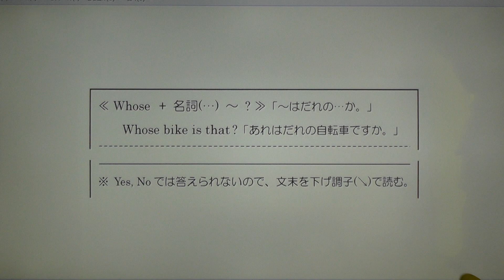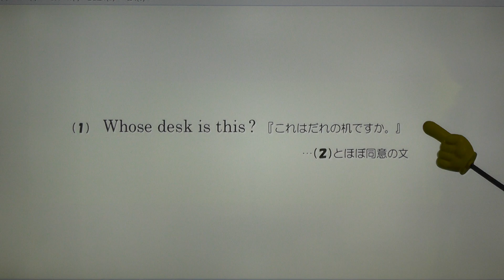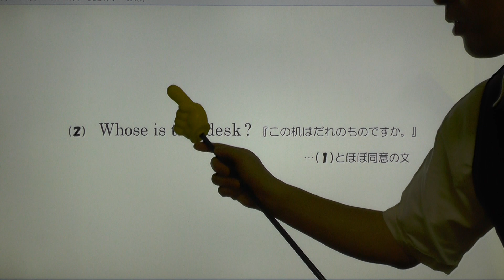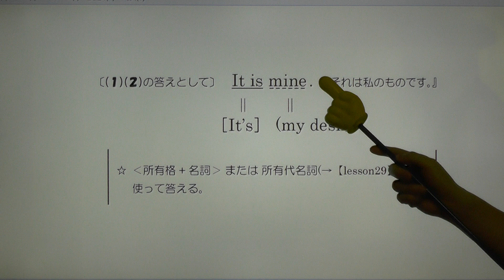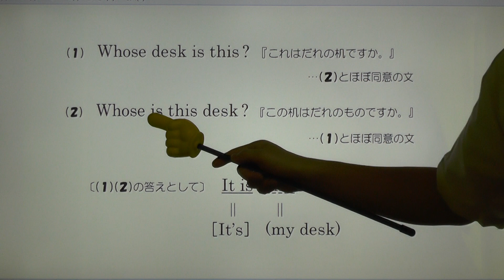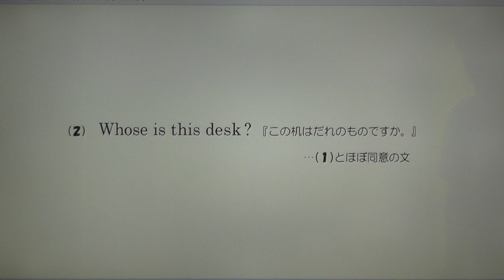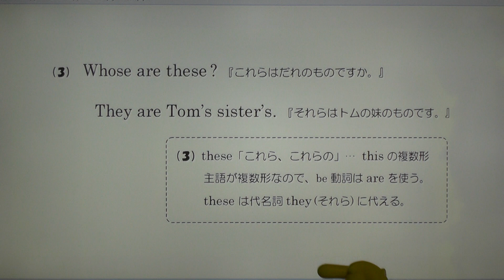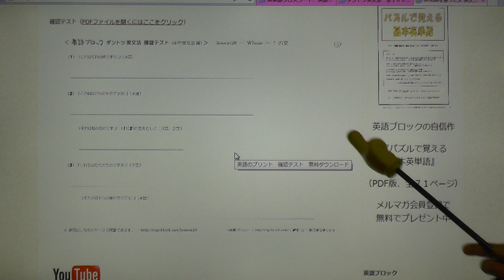lesson28hdmain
英語を無料で勉強できる『英語ブロック』では、ローマ字・アルファベット・英単語・英­文法を楽しく効果的に学べるプリントやクロスワードパズルなどをたくさんご用意してい­ます。